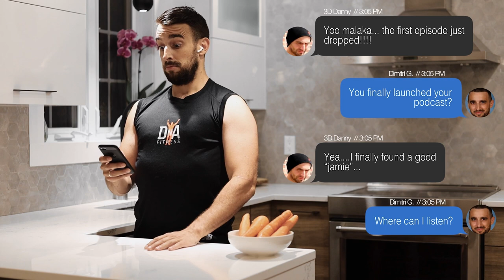Episode 1 - Alexander Thifault: Riding the wave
Our first episode is OUT! With special Guest Alex Thifault, trainer at DNA fitness, who's been a trainer and in the fitness world for over 20 year.  In this episode we dive into how he got started and what keeps him going.  Several topics are discussed including love, music, career and staying healthy no matter what your age or occupation.

DNA Fitness APP: COMING SOON

OUTLINE:
2:15 - Deadpool
5:00 - Danny & Alex's friendship
14:00 - Early career as a trainer
22:00 - Music
30:00 - Age and training
36:00 - Love
43:00 - Advice for new trainers
47:00 - Favourite quote
50:00 - Awkward handshake